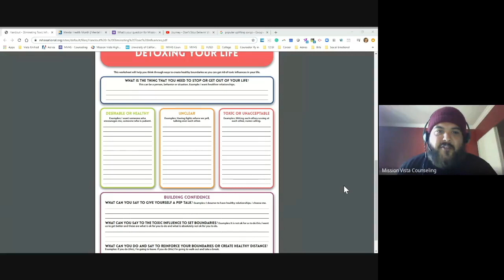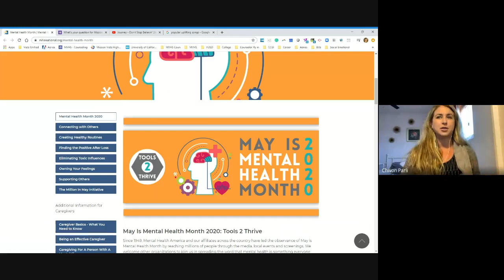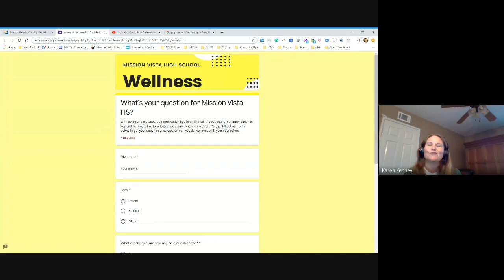Wellness #12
Remember that May is Mental Health Awareness month! Today’s Wellness with the Counseling Department, we want you to think about welcoming positive energy and eliminating toxic influences.

The question that we want you to ask yourself:
What is the thing that you need to stop or get out of your life?
What can you say to the toxic influence in your life to set boundaries?
What can you do and say to reinforce your boundaries or create healthy distance?
Self Care Tools
-Tips and a worksheet on “Eliminating Toxic Influences”

This week we challenge you to share your favorite song that helps you relax with your social media community.

Lastly, with all the questions coming our way we invite you to participate in our Wellness Q&A. Click on the link below or find it on the main page of the Counseling